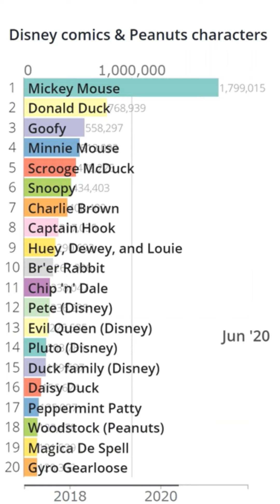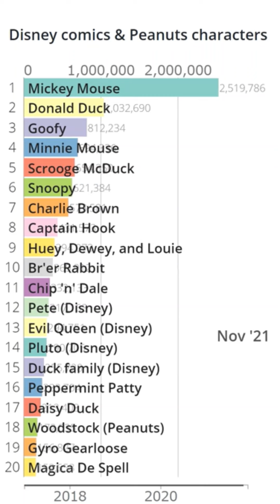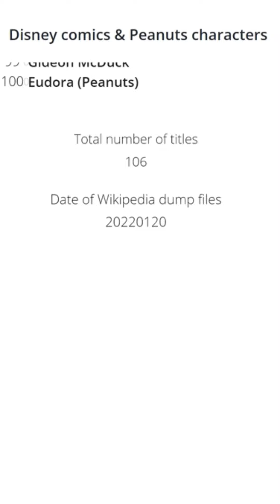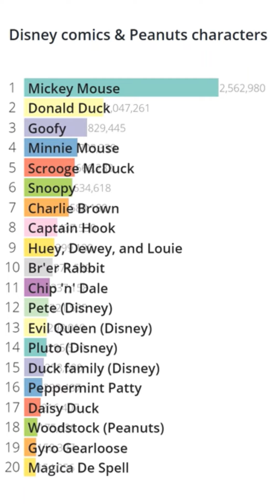"Disney comics & Peanuts characters" Wikipedia accesses Bar Chart Race (2017-2021)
This is a Bar Chart Race based on the number of accesses to articles in Wikipedia category "Disney comics & Peanuts characters".
We are using Wikipedia data which dated Jan 20, 2022.
The ranking is based on the cumulative number of accesses to each article on Wikipedia between 2017 and 2021.